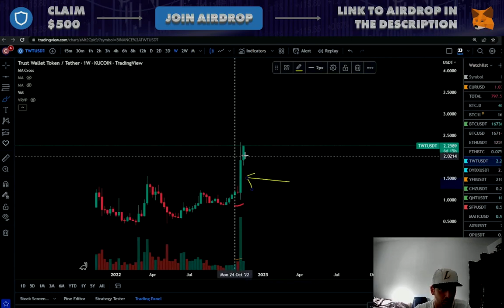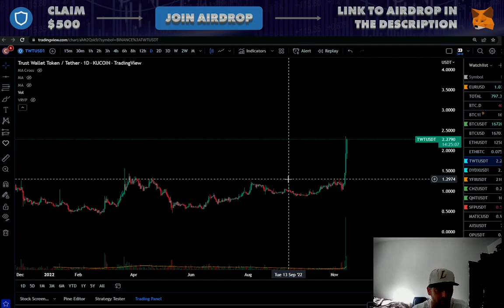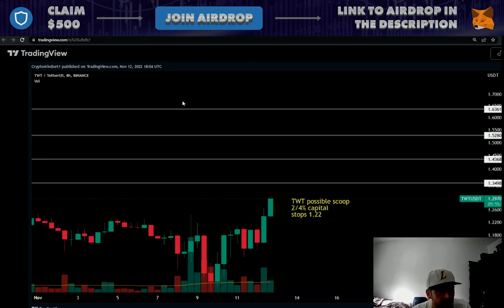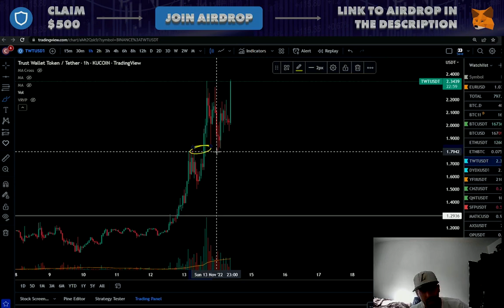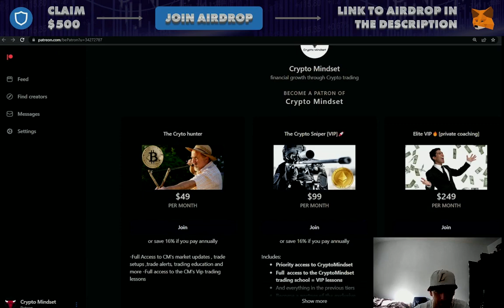TRUSTWALLET Protocol crypto UPDATE | Defi staking guide | GET 500$ in AIRDROP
✅ The platform was acquired by Binance in July 2018 for an undisclosed sum, but Radchenko still works on the platform as part of the Binance team.

✅ The full Trust Wallet team is not public, but it is known to comprise over 20 individuals — many of which have overlapping roles at Binance.